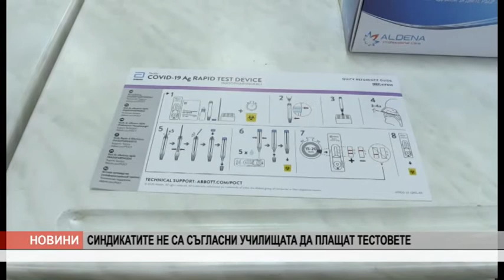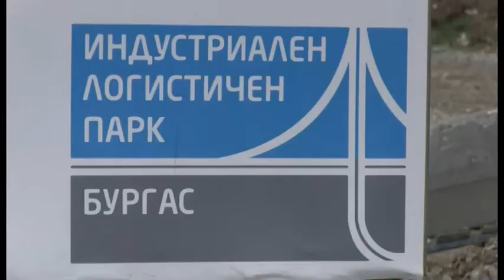VE4ERNI 19 11 21